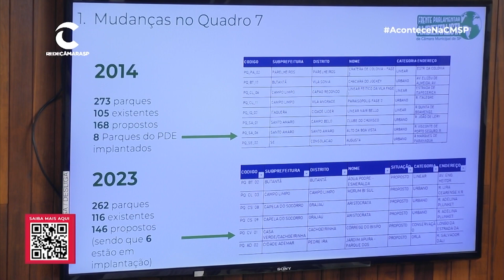Frente Parlamentar Ambientalista discute as políticas socioambientais na Revisão do PDE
A Frente Parlamentar Ambientalista realizou a primeira reunião de 2023. O objetivo foi debater as políticas socioambientais na Revisão do Plano Diretor Estratégico.
Antes do debate, foram feitas apresentações do panorama geral do que está sendo revisado no Plano Diretor Estratégico sobre o tema, a forma como o Executivo conduziu a Revisão do PDE, e o diagnóstico do que foi implementado do PDE criado em 2014.

Acompanhe ao vivo todos os eventos que acontecem na Câmara Municipal de São Paulo.
Veja todos os debates da Câmara ao vivo, de onde estiver.